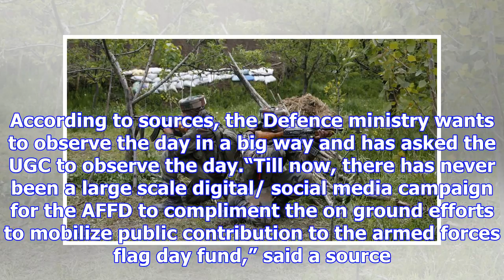Ugc tells universities to observe armed forces flag day to commemorate ‘supreme sacrifices’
The University Grants Commission (UGC) on Monday asked universities across the country to observe th...